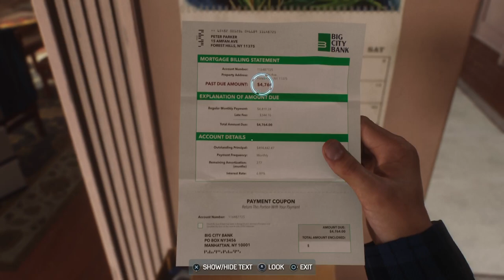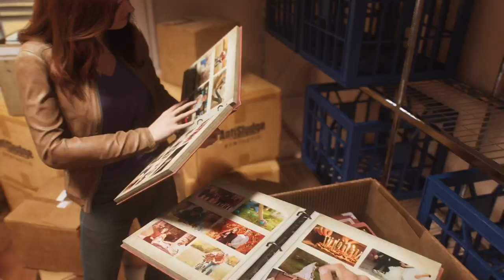Marvel's Spider-Man 2 #3 The Parker House